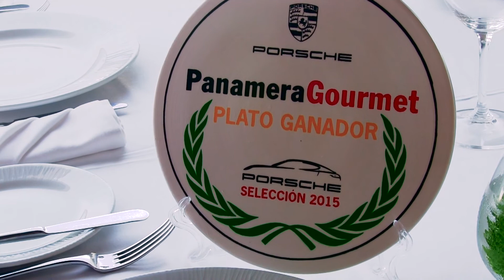EL GRAN GATSBY (MARBELLA) PANAMERA GOURMET 2015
Video del Restaurante El Gran Gatsby en Marbella,para el concurso Panamera Gourmet
Grabado con Canon HF G10